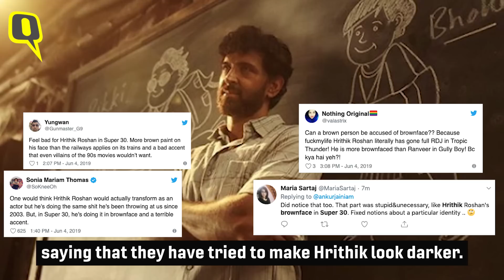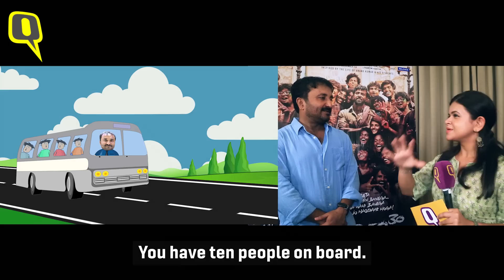Anand Kumar on Hrithik Roshan's Look in 'Super 30' | The Quint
Super30 will be out on July 12 and we caught up with AnandKumar and spoke to him about HrithikRoshan's look in the movie, PILs against him and how he contributed with the script.